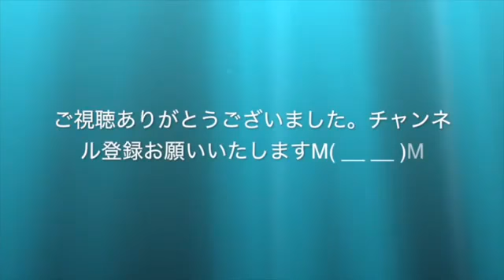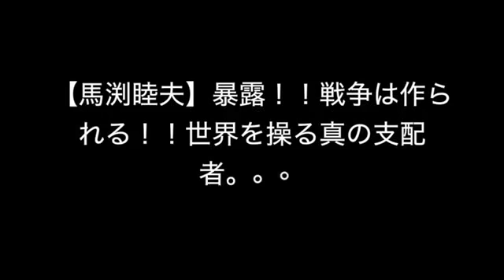【馬渕睦夫】暴露！！戦争は作られる！！世界を操る真の支配者。。。１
日本、世界の政治経済を中心にわかりやすく解説されている先生方の動画をアップしていきます(^^) 真実を知って日本を良くしていきましょう！..